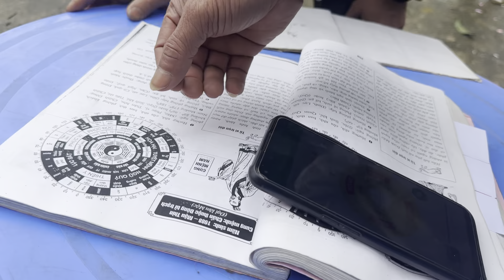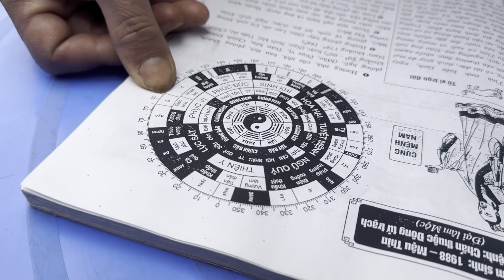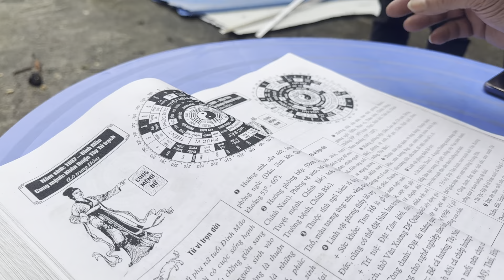Thầy Phong thuỷ xem hướng nhà cho A Páo